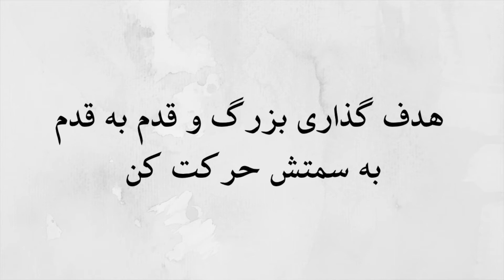عادت ها و رفتار های میلیونر ها که زندگیم رو دگرگون کرد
گفتم امروز یه صحبتی کنیم درمورد یه سری رفتار هایی که بتونیم تو خودمون تغییر بدیم تا در مرحله اول بشیم یه آدم موفق و در مرحله دوم میلیونر 😁
در اینستاگرام فالوم کنید:
لینک خرید دوربینم از دیجی کالا:
میکروفن ارزون تر ولی کیفیت خوب از دیجی کالا